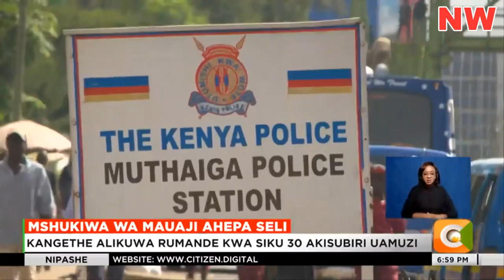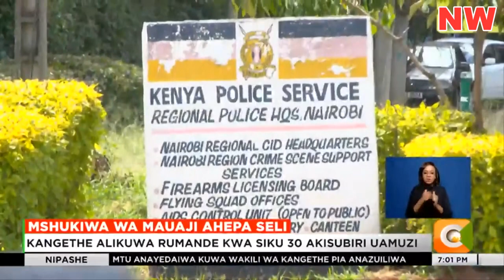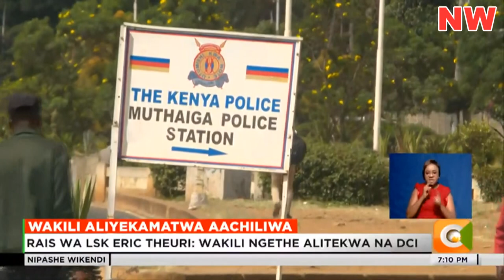WHY Murder suspect Kelvin Kang’ethe escaped from police Muthaiga police || MONEY EXCHABNGED HANDS